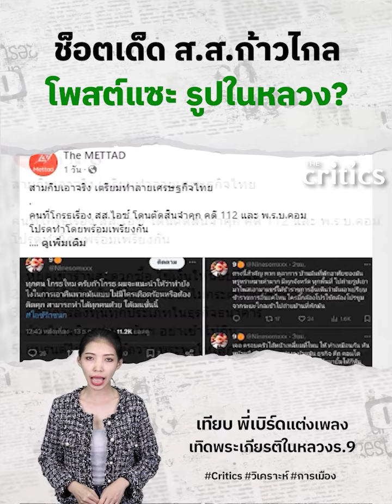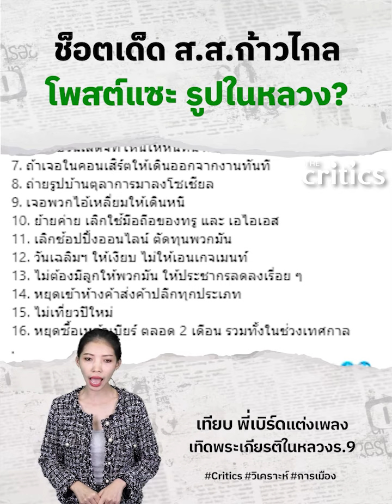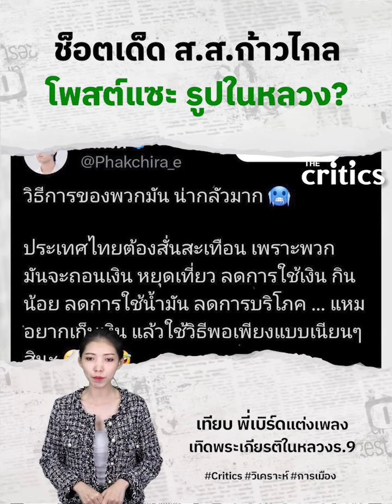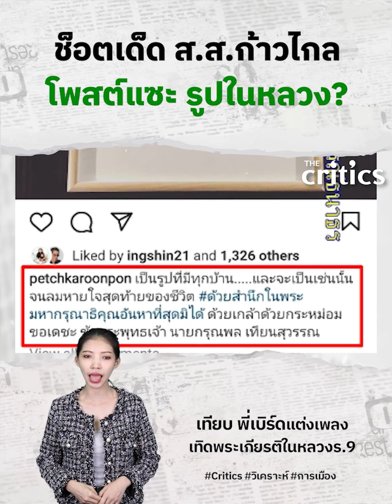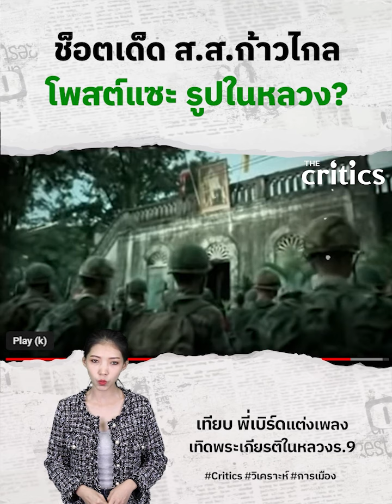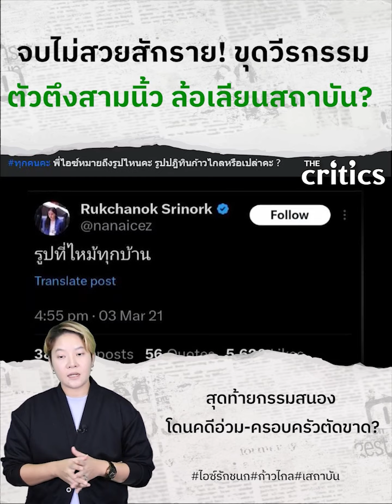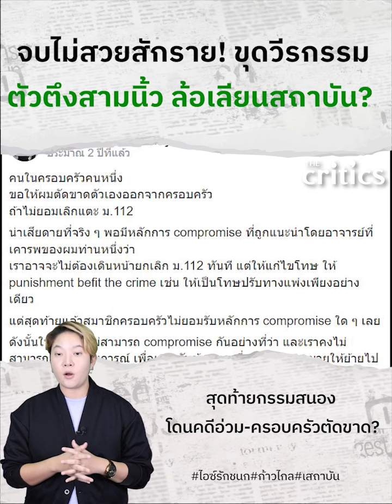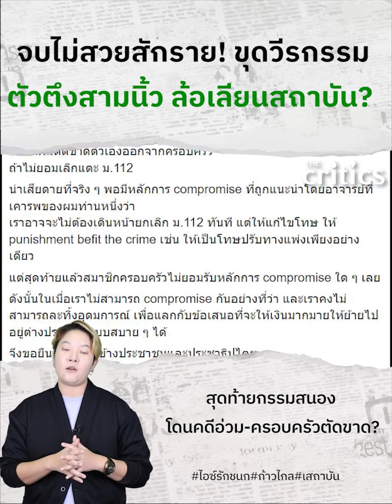เปิดสส.ก้าวไกลแซะรูปในหลวงจบไม่สวยสักราย